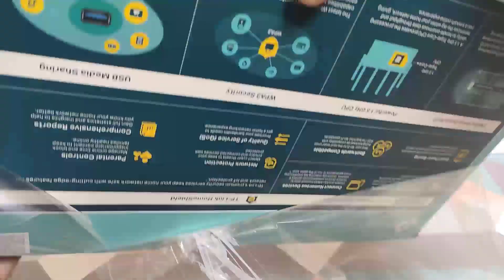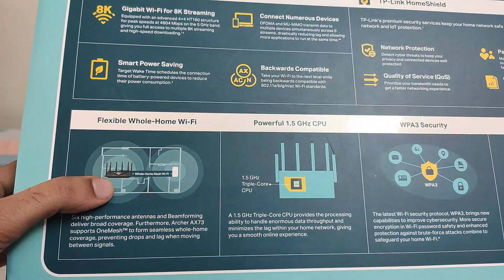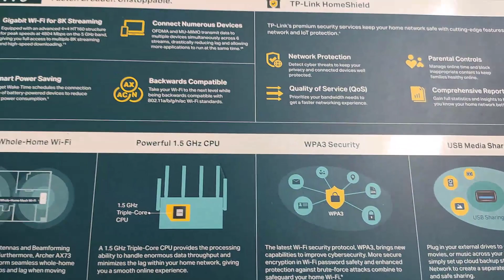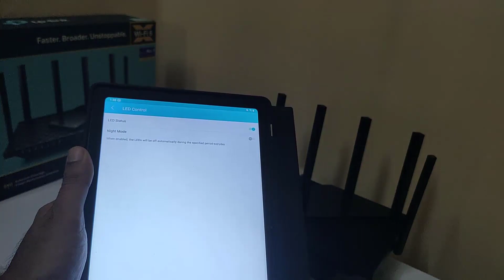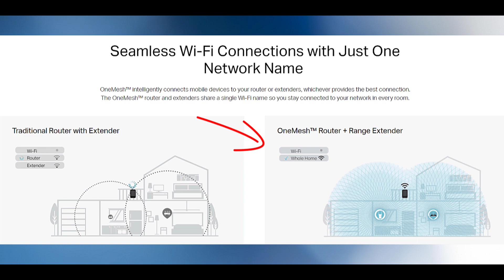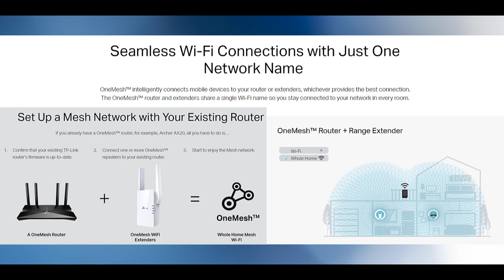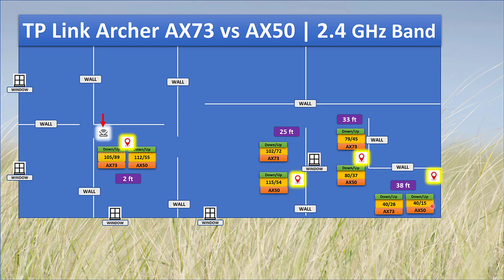TP-Link AX73 AX5400 Wi Fi 6 Router Review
In this video I cover the Unboxing and Review of the features of the AX73. A comparison of the AX73 with the lower model from TP-Link, the AX50 is also included. Details of OneMesh and enabling OneMesh is also covered.

Chapters:
0:00 Introduction & Unboxing
2:02 Size Comparison of AX73 and AX50
3:51 Key Features Overview
5:01 Speed Test
6:09 TP-Link Tether App and Features
8:04 OneMesh Overview
9:06 Enabling OneMesh using Tether App
9:31 Power Adaptor Details
9:42 Speed and Range Comparison: AX73 vs AX50
12:24 Conclusion - Pros
12:57 Conclusion - Cons